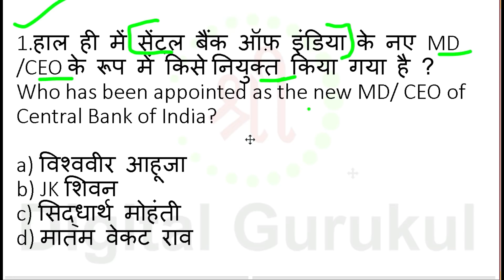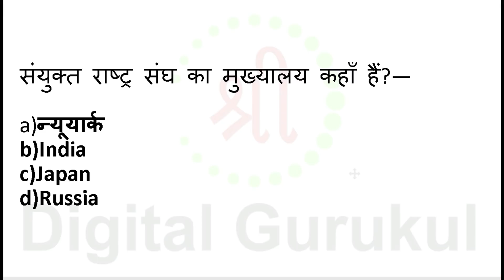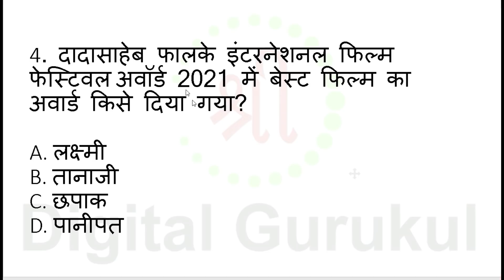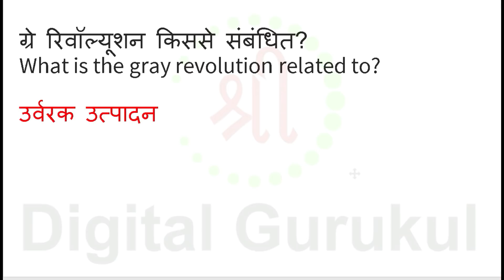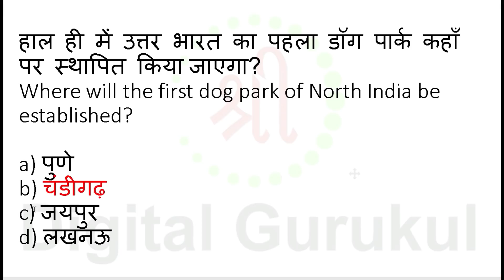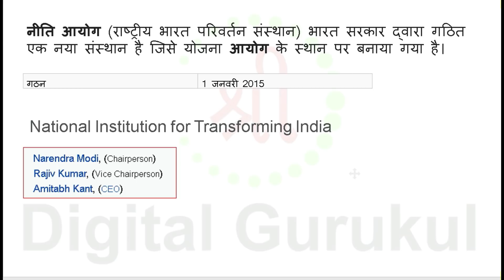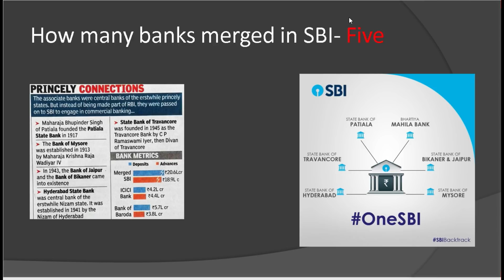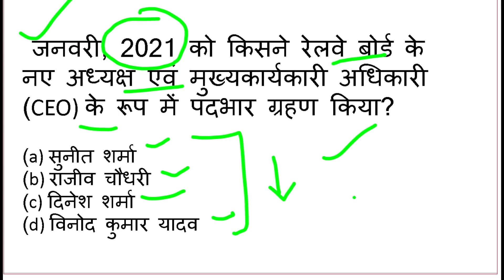2021 Gk in hindi | current affairs 2021|GK GS 2021 |General Knowledge |gk tricks |digital gurukul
2021 Gk in hindi | current affairs 2021|GK GS 2021 |General Knowledge |gk tricks |digital gurukul

Current affairs 2021 hindi || 2021 Gk in hindi | important question answer|GK 2021 |General Knowledge |gk tricks |digital gurukul

Budget 2021-22 important questions (CLICK)

Sports CURRENT AFFAIRS 2021 (CLICK)

SSC, Railway, UPSC, PCS, Patwari and other govt. competitive exams ke liye is Channel par Current Affairs & GK ke Video Daily upload kiye jate hain.

General Knowledge || GK Questions with Answers in Hindi for UPSC|| Banking|| Railway || SSC || VDO || Pcs || Haryana SSC || SSC Gd Constable Exam